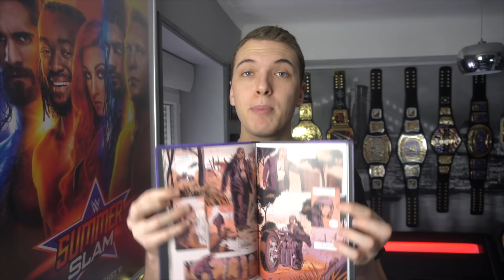DERNIER SMACKDOWN AVANT NOËL ! - 20/12/19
🎁DON (Merci aux donateurs ! Vous serez remerciés en vidéo ❤️)